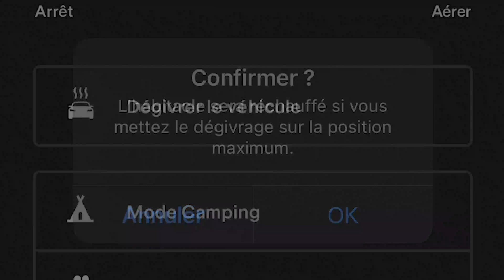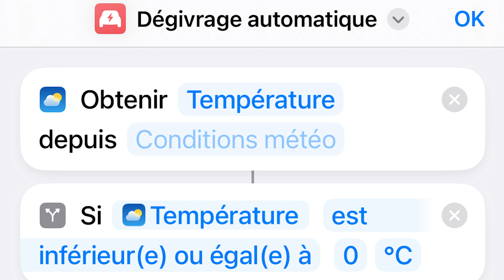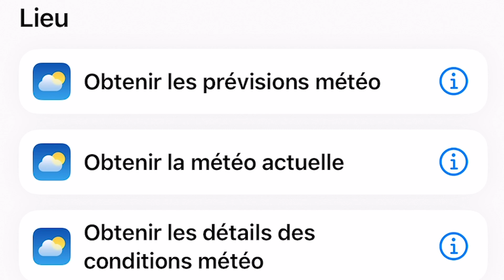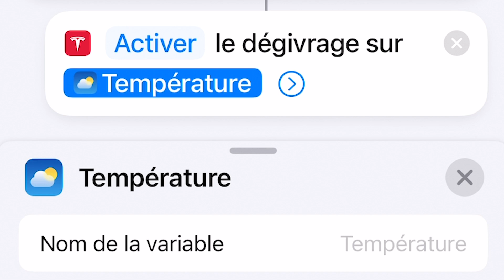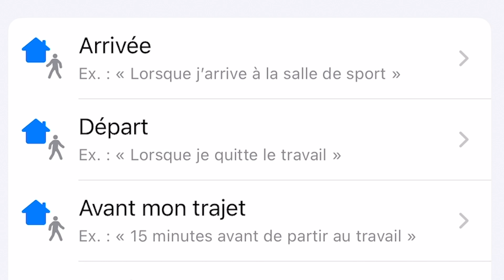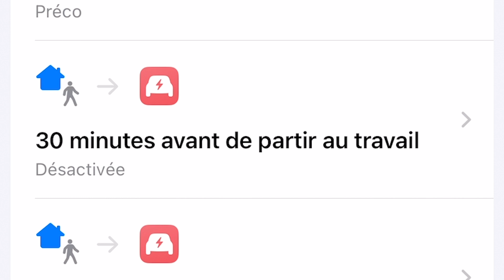Tesla : automatiser le dégivrage en fonction de la température extérieure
Je te montre dans cette vidéo comment créer l'automatisation afin d'activer le dégivrage de la Tesla automatiquement lorsque c'est nécessaire. Ainsi, les matins où le pare-brise est gelé, vous n'aurez pas à vous soucier de penser à lancer le dégivrage via l'application officielle Tesla. ce sera fait automatiquement avant votre départ.
Voici le lien vers l'article complet qui explique pas à pas comment faire :

(pour une remise supplémentaire sur votre acquisition)

👍🏻 Produits testés et approuvés  :
SSD Samsung Portable T7 500 Go pour le mode sentinelle
Couvre-pédale chrome anti-dérapant
Housse de protection 4 saisons pour Model 3
Housse de protection 4 saisons pour Model Y
Tapis de Sol en Caoutchouc
Protection du coffre arrière
Caches écrous de roues
Matelas gonflable sur prise 12v
Protection des jantes
Pare-soleil de toit
Tampon Cric cale de levage
Protection écran
Chiffons de Polissage en Microfibre
Ventouses de levage pour retirer les caches écrous centraux
Mug Isotherme Etanche Thermo Café 480ml
Brise-Vitre avec Outil de Coupe Ceinture

________🎞️CHAPITRES🎞️________
00:00 Intro
00:08 Présentation de la possibilité de dégivrer automatiquement la tesla
01:20 Le dégivrage de la tesla, à quoi ça sert ?
02:23 Présentation du raccourci de dégivrage testa
03:00 Création du raccourci sur iPhone pour lancer le dégivrage de la tesla en fonction de la météo
04:54 Création de l'automatisation pour automatiser le dégivrage de la tesla le matin avant de partir au travail

________🗒️DESCRIPTION🗒️________
Avec l'application Raccourcis de iOS, il est possible de programmer un scénario tout simple. Nous allons récupérer les informations météo du lieu où vous vous trouvez et y mettre une condition : si la température est égale ou inférieure à zéro, alors le dégivrage de la tesla devra se déclencher. Une fois cela fait, il suffira de créer une automatisation en précisant l'heure à laquelle on souhaite que cela arrive.